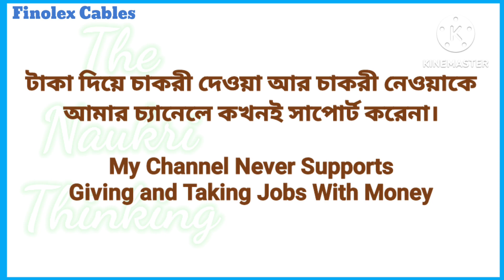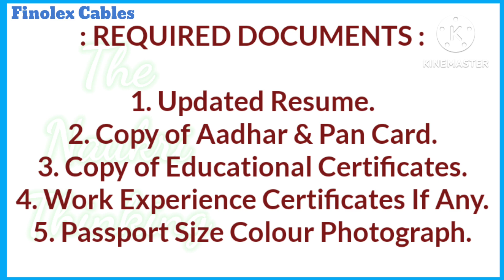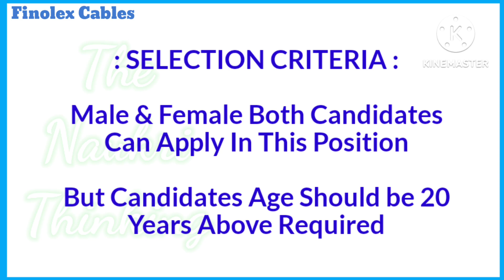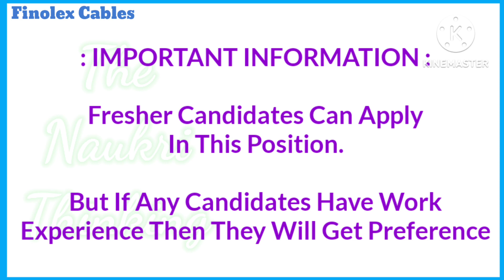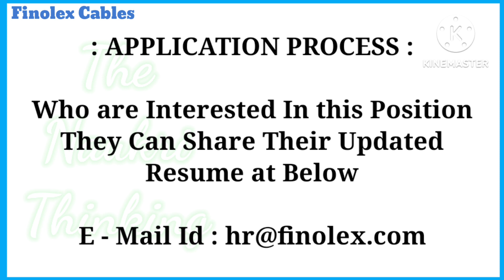FINOLEX CABLES LIMITED RECRUITMENT | FRESHER CANDIDATES JOB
FINOLEX CABLES LIMITED RECRUITMENT
POST - SENIOR EXECUTIVE
FRESHER CANDIDATES RECRUITMENT
WEST BENGAL RECRUITMENT
NO CHARGE VACANCY / FREE VACANCY

TITAGARH RAIL SYSTEMS LIMITED JOB

CENTRAL BANK OF INDIA JOB